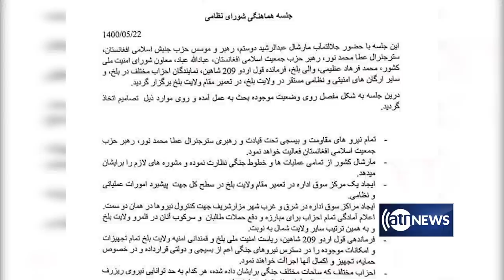Marshal Dostum, Atta Mohhamd Noor pledge to continue war against Taliban